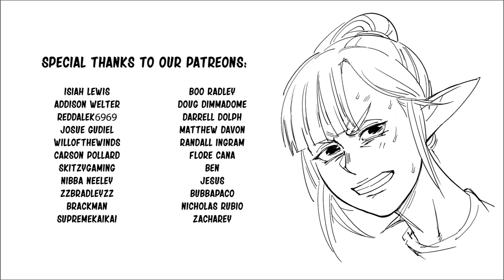The Interspecies Arm Wrestling Championship Finals| Baalbuddy comic